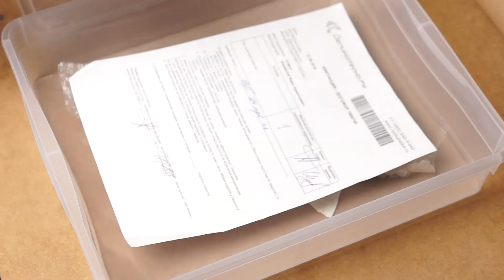Сервис по заточке ножей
Доверьте заточку своих ножей профессионалам! Мы запустили новый сервис для наших покупателей, чтобы помочь решить еще одну бытовую проблему, с который сталкивается каждый у себя на кухне. Если ваши ножи затупились, вы можете заказать заточку у нас. Наш курьер заберет ножи при доставке заказа и вернет их идеально острыми.

и готовьте вместе с нами!